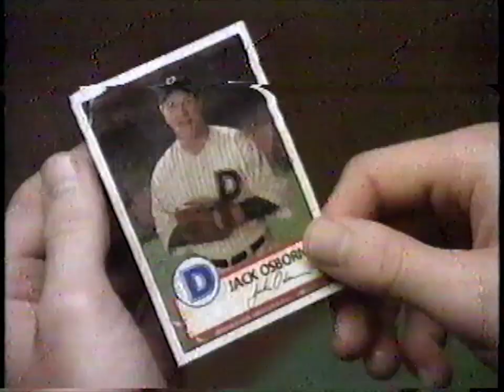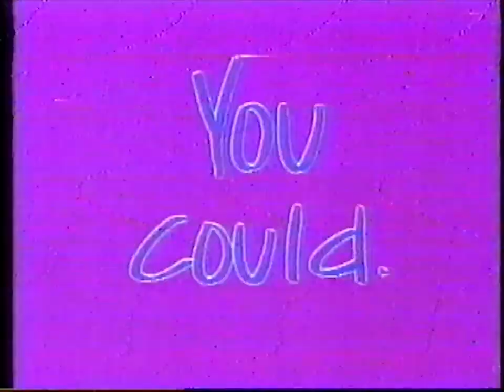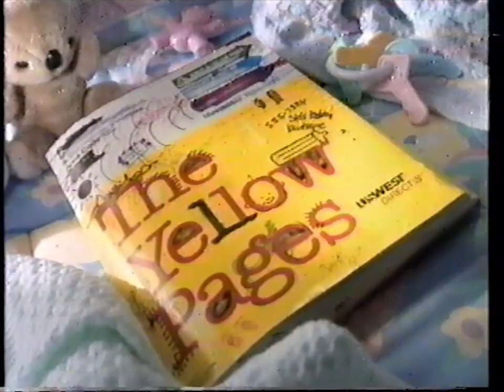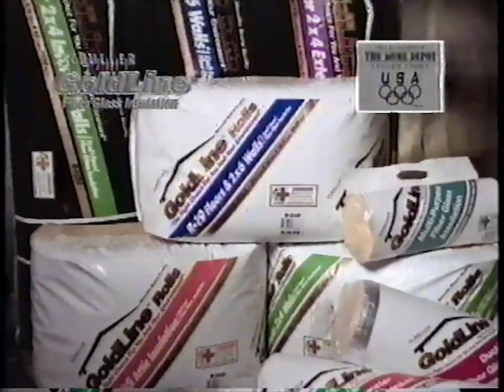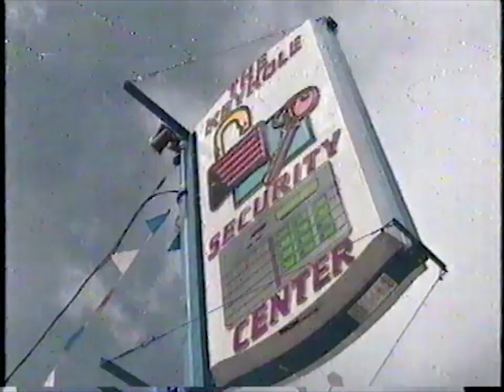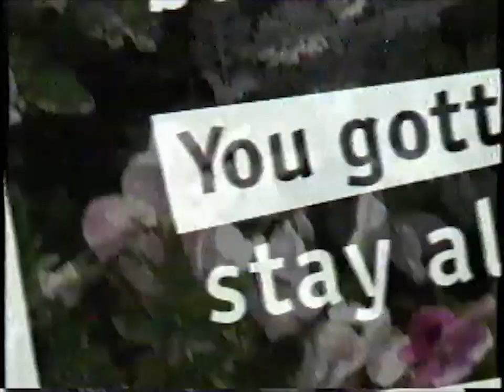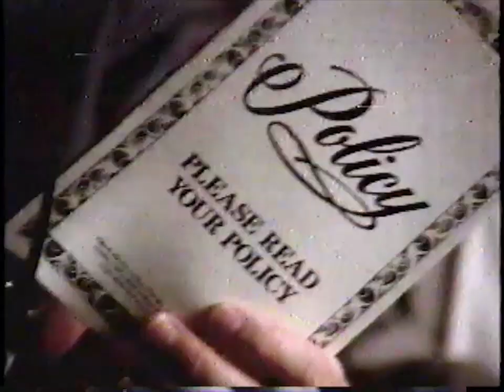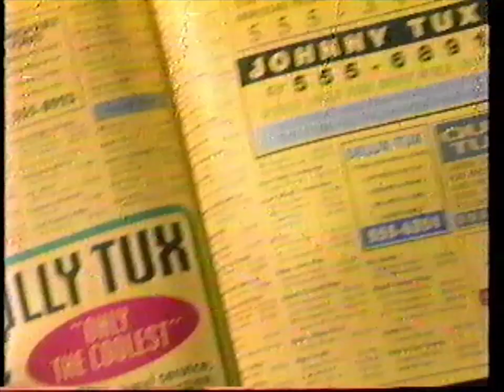Breaks on KIRO 7 in 1995 during Rambling Rose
0:00 Rambling Rose starring Robert Duvall will continue
0:05 IHOP International House of Pancakes
0:35 KIRO 7 UPN ad for Star Trek: Voyager
1:05 KIRO NewsChannel 7 bumper for Tribal Casinos: Betting on the Future
1:36 Southwest Airlines
2:06 KIRO 7 UPN ad for Real Stories of the Highway Patrol
2:36 Now back to Rambling Rose starring Robert Duvall and Laura Dern
2:41 Rambling Rose starring Robert Duvall will continue (truncated)
2:46 Kia Sportage
3:16 Farmers Insurance Group
3:46 Pepsi Field of Dreams parody
4:16 KIRO 7 UPN ad for Highlander
4:46 Jeep Wrangler
5:16 KIRO TV ad for The Shomo Road Trip
5:47 Now back to Rambling Rose starring Robert Duvall and Laura Dern
5:52 Rambling Rose starring Robert Duvall will continue
5:57 Payless and Disneyland
6:27 Earnst Home & Nursery and KIRO TV present the Ernst Washington Open 1995
6:57 USWest Direct yellow pages
7:28 KIRO NewsChannel 7 news brief
7:58 GE Profile dishwasher
8:28 Nestle Sweet Success nutrient drink
8:59 Now back to Rambling Rose starring Robert Duvall and Laura Dern
9:04 Rambling Rose starring Robert Duvall will continue
9:10 Home Depot
9:40 Lender's Bagels
10:10 KIRO NewsChannel 7 presents Wenatchee: Innocence Lost
10:41 Weyerhaeuser
10:56 KIRO TV 7 The News Specialists
11:11 Rambling Rose starring Robert Duvall will continue
11:16 Rambling Rose starring Robert Duvall will continue
11:21 Soft & Dri deodorant
11:51 Homebase hardware
12:21 State Farm Insurance presents Celebrate Smart
12:51 Glidden paint
13:07 USWest
13:37 Pepsi
14:09 Now back to Rambling Rose starring Robert Duvall and Laura Dern
14:15 Rambling Rose starring Robert Duvall will continue
14:20 Farmers Insurance Group
14:50 KFC
15:20 USWest Direct yellow pages
15:50 Chicken Soup Brigade presents Care to Dance